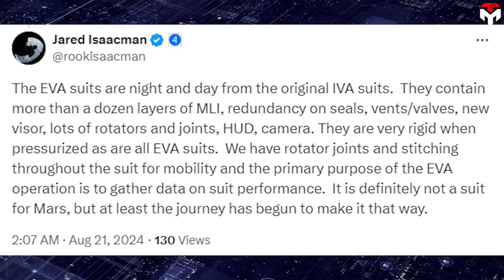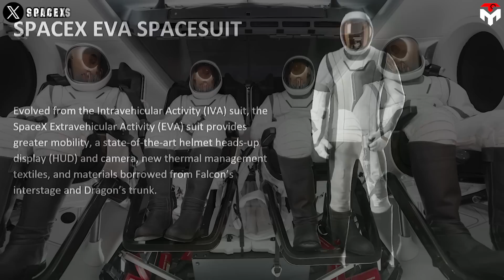SpaceX New Upgrades on Dragon and EVA Suit for 1st Spacewalk Next Week Shocked NASA!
intro 0:00
Hardware upgrades 0:44
 Human upgrades 5:36
outro 8:08
1) SOURCES OF THUMBNAIL
2) SOURCES OF IMAGES AND VIDEOS
"First SpaceX spacewalk mission launches in a week. This will be epic."
Here's what SpaceX CEO Elon Musk had to say about SpaceX's upcoming special mission, Polaris Dawn.
As scheduled for August 26, Polaris Dawn is set to make history as the first all-civilian crew to attempt a spacewalk, paving a new era for future space tourism and multi-planetary exploration.
As we count down to launch, SpaceX has recently fired the public up with upgrades on key components serving the first spacewalk including Dragon and Spacesuit.
We are just several days away from SpaceX's first attempt at a spacewalk. Its next private mission from Florida, Polaris Dawn will launch on August 26 with the four-person crew including billionaire and Shift 4 founder Jared Isaacman, his colleague Scott Poteet, and a pair of SpaceX employees, Anna Menon and Sarah Gillis.
The Polaris Dawn mission is the first of three flights Isaacman purchased from SpaceX in 2022 for his human spaceflight effort known as the Polaris Program.
Unlike the normal mission, the multi-day trip isn’t headed to a destination but instead will be a free-flying mission tracing orbits. The crew will go far from Earth to a very high altitude that humans haven’t gone to in 50-plus years. Issacman hopes that all four of the crew will perform the spacewalk because there’s no airlock in Dragon and it’s being vented down to vacuum inside the spacecraft.
Namely, Isaacman and Gillis will journey outside of Dragon while Poteet and Menon stay inside as support.
To make it possible, SpaceX has conducted an important test with its vehicle, Dragon. Recently, a new picture leaked on X shows the upgraded Crew Dragon (for Polaris) looks like it had to do a new thermal vacuum test.
The thermal vacuum test on the spacecraft is a critical evaluation process designed to ensure the spacecraft can withstand the extreme conditions of space. This test simulates the vacuum of space and the temperature fluctuations that occur in low Earth orbit (LEO).
A typical thermal vacuum test for the SpaceX Crew Dragon spacecraft lasts for at least a handful of weeks. Clearly, if Polaris's Dragon goes this way, this will further delay the program's timeline. It's not fun at all. Hopefully, the test just operates for a few days.